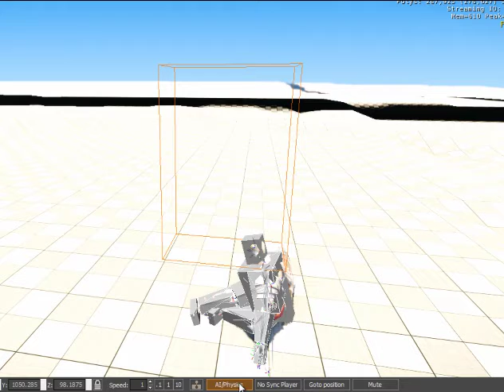CryEngine Ragdoll issues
is how I got this far. I resolved the issue by zeroing out the joint orientation of all the bind joints. Which isn't the most elegant solution and there is probably a better way, but information is limited on the subject. It has to do with the joints "snapping" to whatever their orientation is, so if you have an orientation of 90 degrees in X it will snap to that upon being simulated in CryEngine. Very strange.